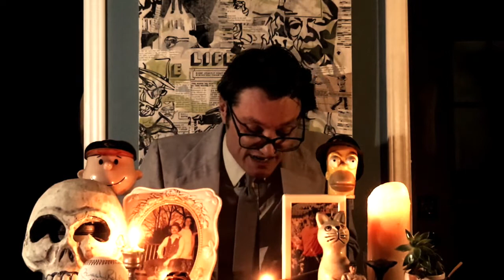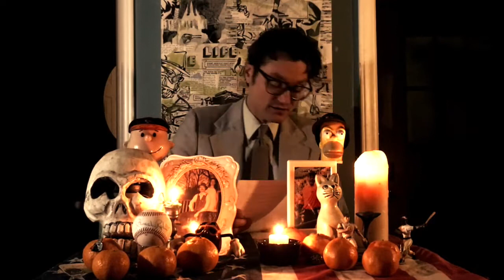Yes, Thanks For All The Memories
This adapts William Burroughs' Thanksgiving Day Prayer, words and video by Nathanael Roney, Thanksgiving Day 2020.